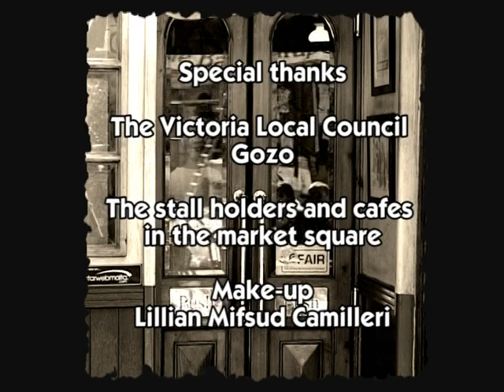Chasing Pandora - People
Chasing Pandora's new official video for their new single People 2010.

Video Directed/Produced: Steve Brown
Edited                                  : Fiona Rachel-Dalmas
Filmed                                 : Xavier Hancock
Song Produced                 : Steve Brown
Engineered/Mastered      : Keith Anthony
Vox                                       : Melissa Portelli
Guitar/Percs/Bass/banjo  : Keith Anthony
Keyboards                          : Izzy
Violin                                    : Simon Vella

Copyright : Tickety-Boo Records
Publishing: Whingey Moaney Music

Filmed in Independance square, Victoria, Gozo

Special Thanx to The Victoria Local Council and the stall holders and Cafe's in the market square. and to Lillian Mifsud Camilleri for the make up